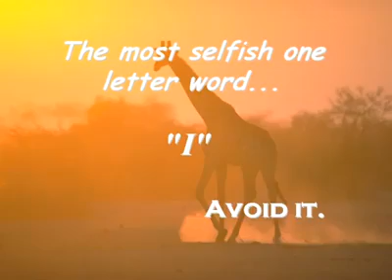Lessons of life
Hi guys this is a vedio which tells you the lessons of life